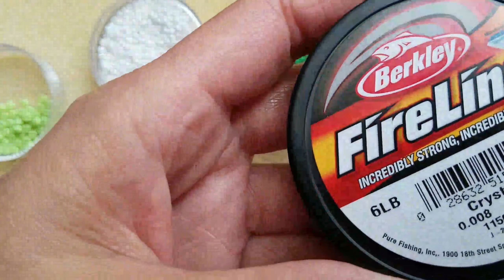Flower Vine Beaded Bracelet / DIY How to make Beaded Bracelet / Pulsera / Braccialetto / #297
Spring beaded bracelet that is simple and easy to make for beginners / Jewelry making
Materials :
seed beads 11/0 (2 colors)
seed bead 8/0
round pearl 8mm
beading needle #11
thread length - 114 inches